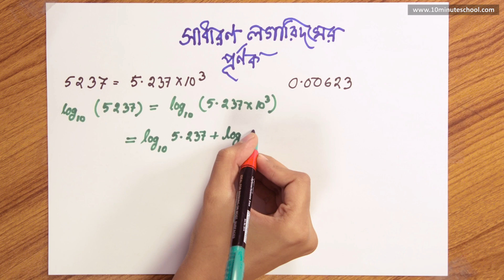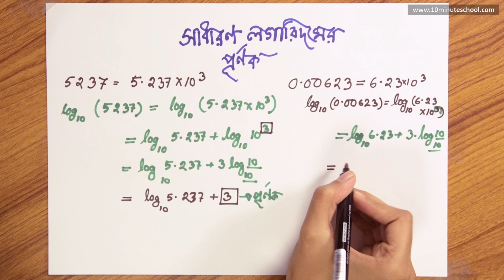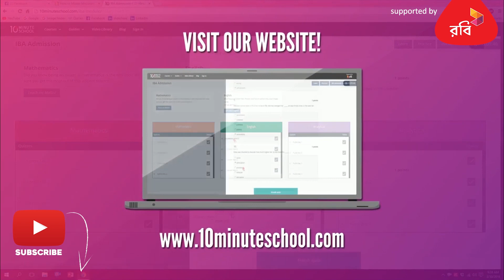০৪.৩১. অধ্যায় ৪ : সূচক ও লগারিদম - সাধারণ লগারিদমের পূর্ণক [SSC]